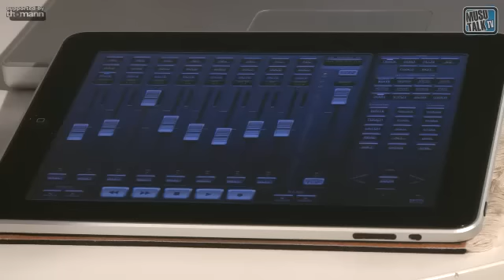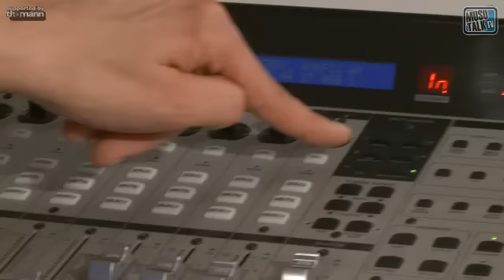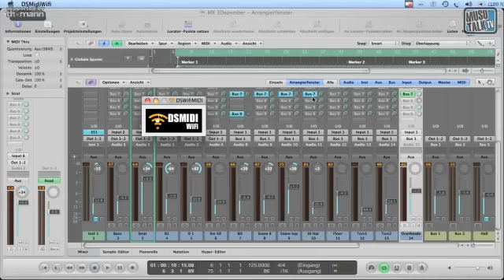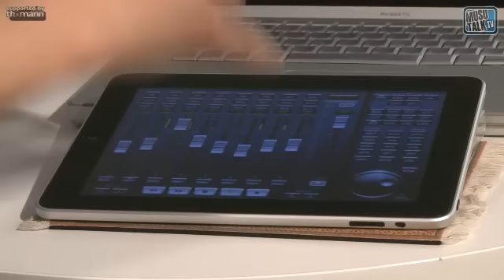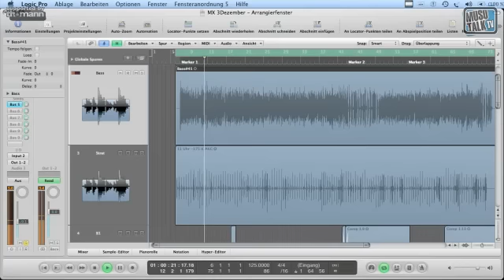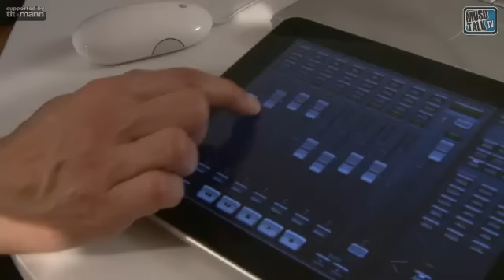AC-7 Pro Control Surface fuers iPad Teil 1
weitere Videos - Angecheckt: Die Mackie Control ist ein etablierter Controller für die gaengisten Audio-Programme. Läßt sich mit dieser iPad Software Apple´s Logic genau so gut steuern?